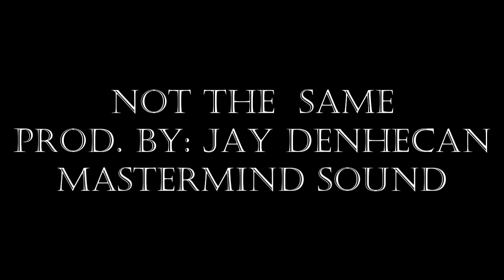Not The Same prod. By Jay DenHeCan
Mastermind Sound